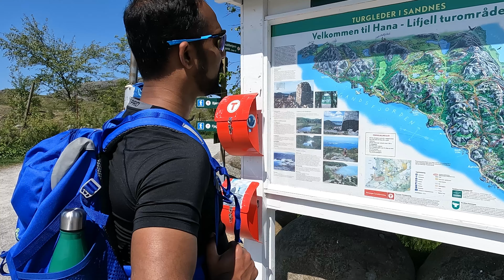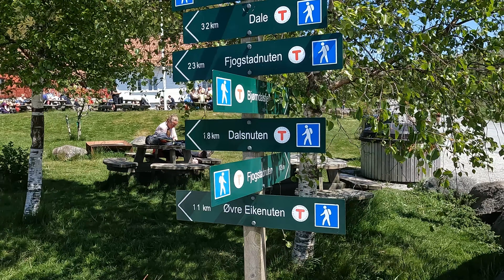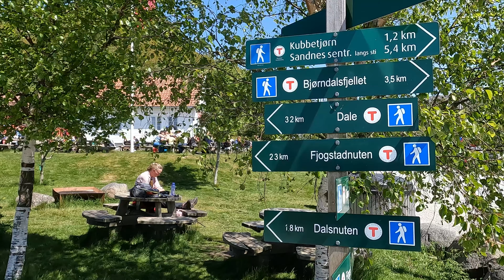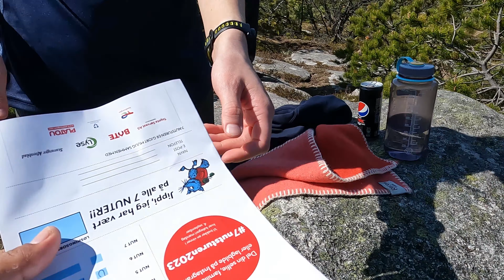7- Nutsturen 2023 | Top #6 - Timpeltu (Part 6 of 7) | STAVANGER TURISTFORENING